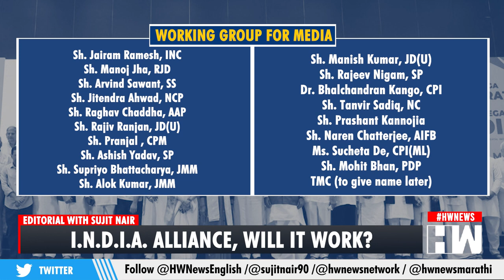Editorial with Sujit Nair: I.N.D.I.A. Alliance, will it work ? | Opposition Meeting | Rahul Gandhi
In this editorial episode, Mr. Sujit Nair discusses the recent meeting of the I.N.D.I.A. Alliance held in Mumbai. The two-day gathering of the Opposition INDIA alliance in Mumbai concluded on Friday, with the group deciding to jointly participate in the 2024 Lok Sabha elections ""to the extent possible."" They emphasized that seat-sharing arrangements in various states will be finalized as soon as possible through a cooperative approach. Several leaders from the Opposition bloc, including Uddhav Thackeray of Shiv Sena (UBT), Mallikarjun Kharge, the President of Congress, Rahul Gandhi, a prominent Congress leader, Nitish Kumar, the Chief Minister of Bihar, and Lalu Prasad, former Chief Minister of Bihar and leader of RJD, addressed the press conference. Rahul Gandhi highlighted two significant outcomes of the two-day session: the formation of a coordination committee and the forthcoming discussion on a seat-sharing formula, with a resolution to be presented soon.

Key figures from the opposition bloc, known as the Indian National Developmental Inclusive Alliance (INDIA), engaged in intensive discussions during the first day of their third joint meeting in Mumbai on Thursday. They aimed to establish a clear strategy to challenge the ruling Bharatiya Janata Party (BJP)-led government in preparation for the 2024 Lok Sabha elections.